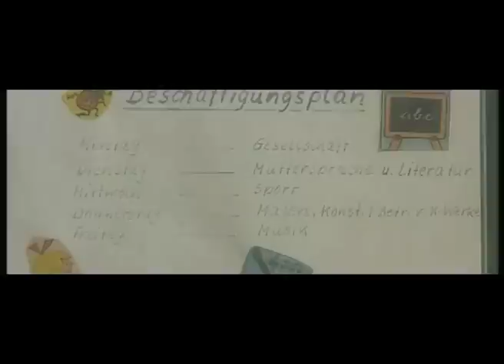Marcus Schmidt vs Double C. "for Ange" Original + alex q remix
Marcus Schmidt vs Double C. "for Ange"
incl. Alex Q  rmx

Kleinstadtfeeling 02